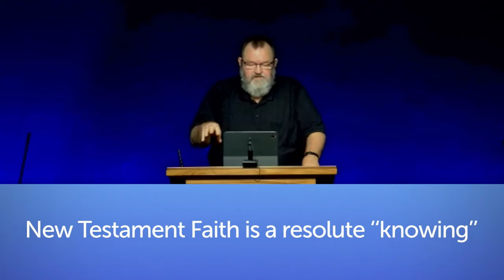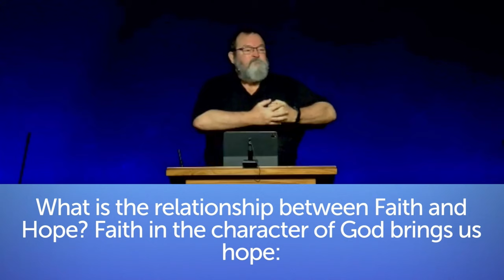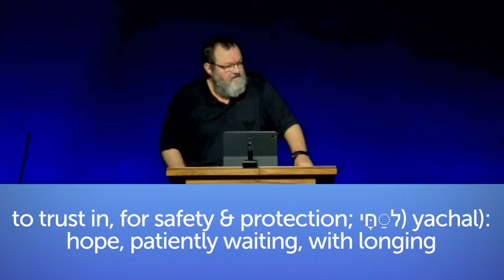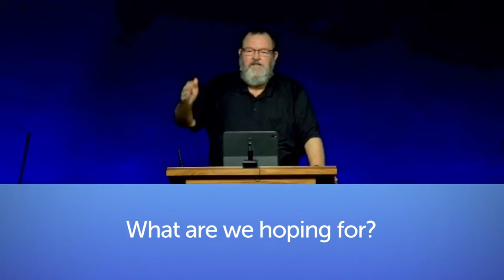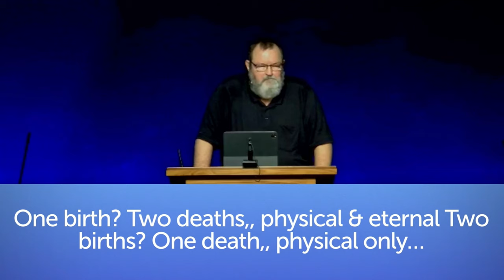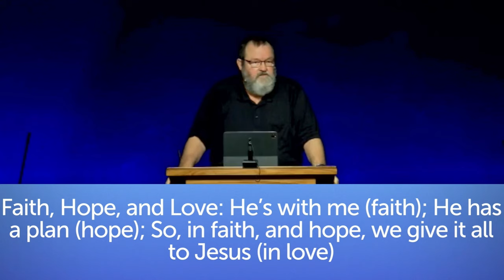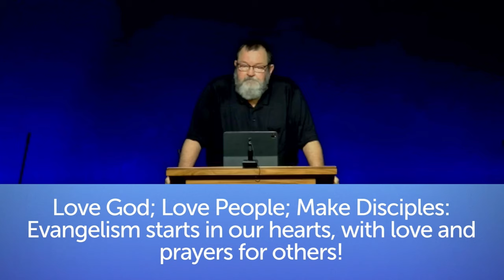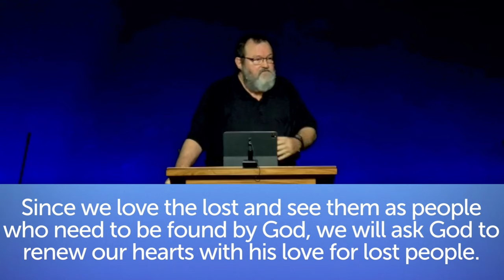1 Corinthians13:13 Faith, Hope, and Love but the greatest of these is love